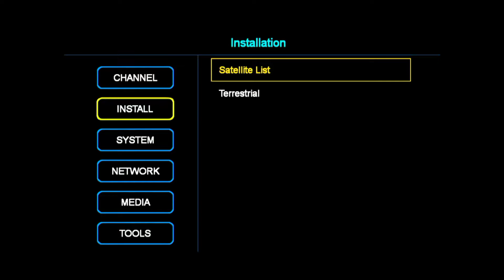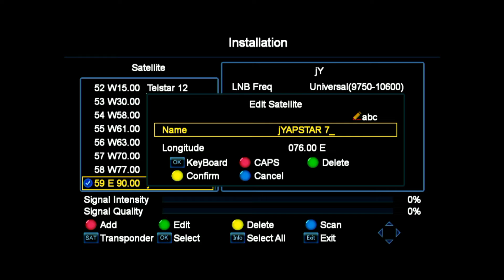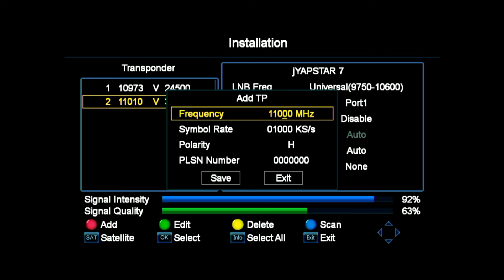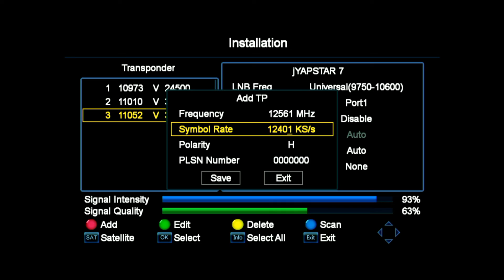APSTAR 7 SKYNET UPDATE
mudah tapi susah nak dapat signal skynet di Kelantan
Signal paling kuat 60 shj...di negeri lain berapa kualitinya